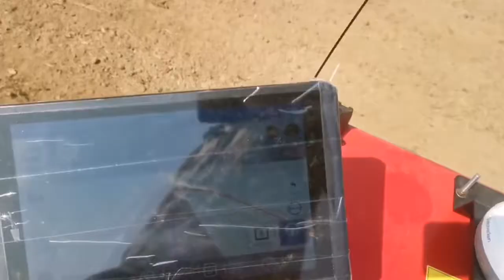GPS Auto Steering System on Tractor 9879823722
It is time to educate our country on precision technology, someone must introduce it , and I am privileged to have this opportunity .